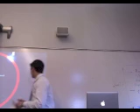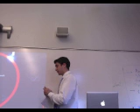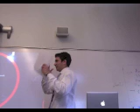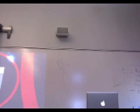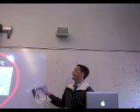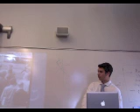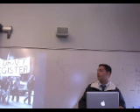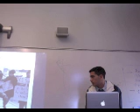B period Nick and Andranik Part I